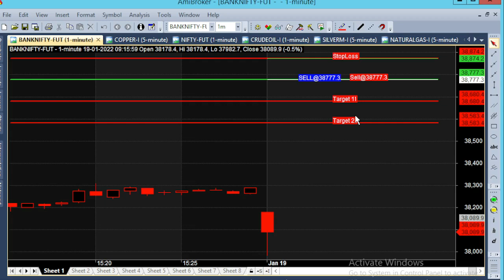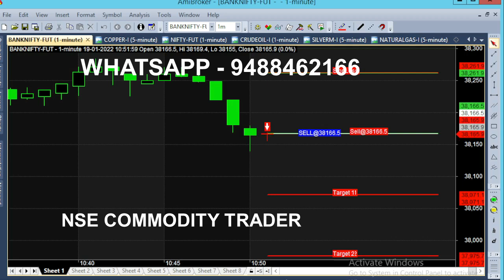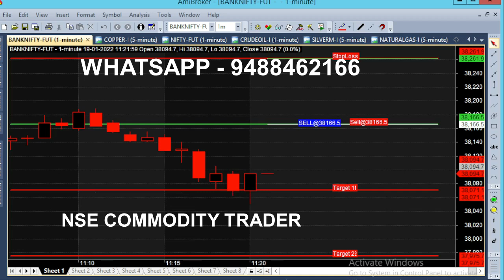Live Trading Tool Analysis in Bank Nifty Option Market | Best Intraday Trading Tool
Bank nifty option trading tool Live Trading analysis with 98 Point first target, 3 Minutes of Trading from buy call generated target achieve in Banknifty Future index.

2022 Best Trading Tool for Share Market Trading, Best Trading Tool for Beginners.

Bank Nifty Option Trading Tool 90 Point Tips Bank Nifty Future 3 Minutes Trading Target Achieved

⏱️⏱️TIME CODES⏱️⏱️
0:00​ - Market Opened
0:30 - After 1 Hour
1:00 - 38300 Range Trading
2:00​ - 3rd Candle Trading
3:10​ - 37500 CE Weekly Option
4:00​ - Sell Trend Begin
4:50​ - 100 Point Movement